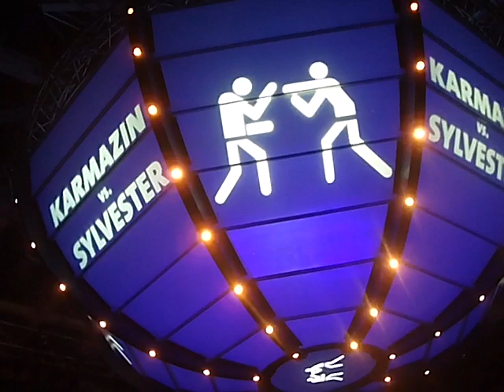box-info.net sebastian sylvester vs.roman karmazin